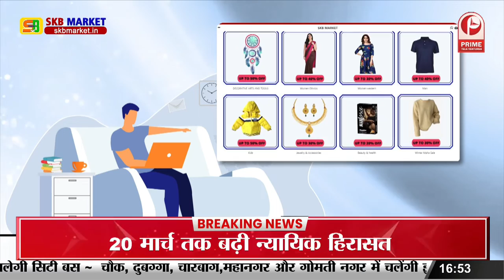CBI Raid Rabri Residence: पूर्व मुख्यमंत्री राबड़ी देवी के घर CBI की छापेमारी || Prime Tv